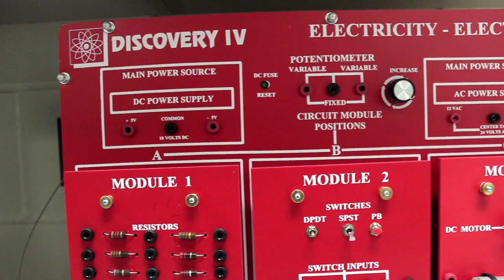Harnett County Schools and STEM